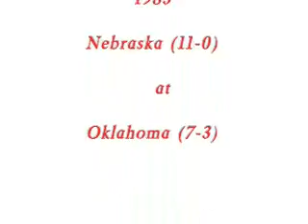1983 Nebraska vs Oklahoma part 1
The 1983 classic matchup between the Sooners and Huskers in Norman Oklahoma.  Nebraska had the triplets Gill, Rozier, Fryar, and Oklahoma had well enough to keep it interesting. This is first half of play with many of the key plays